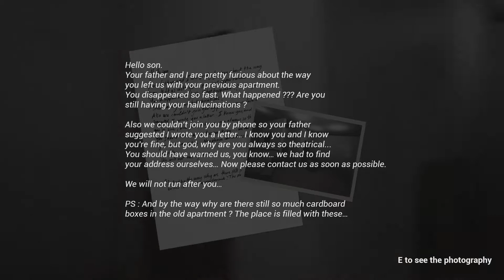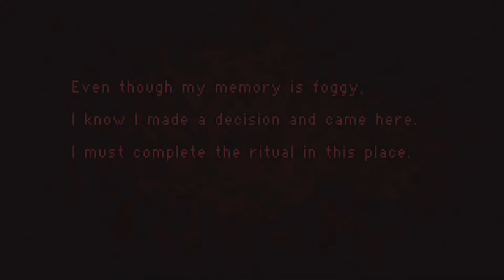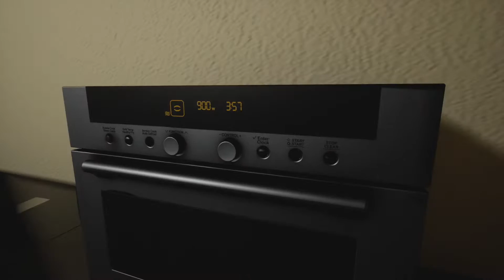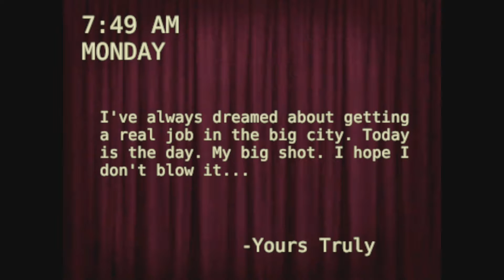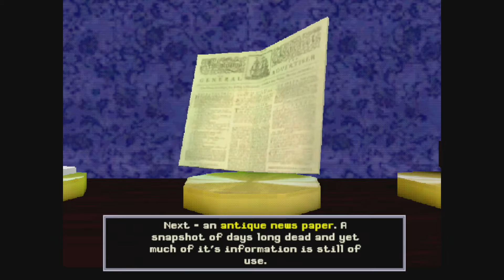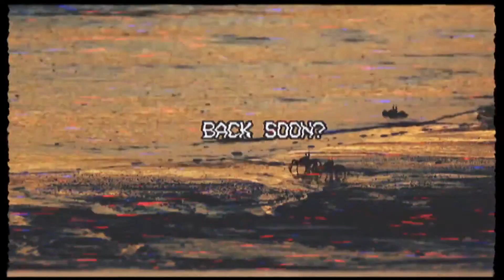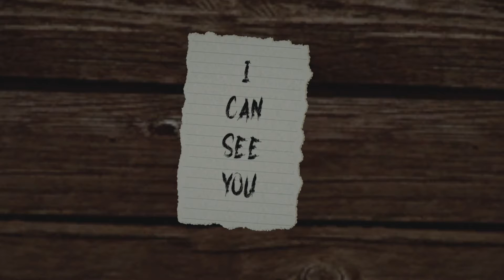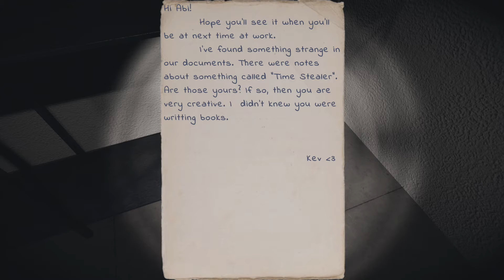[Vidyabum] Graveyard Shift Games (Part 18)